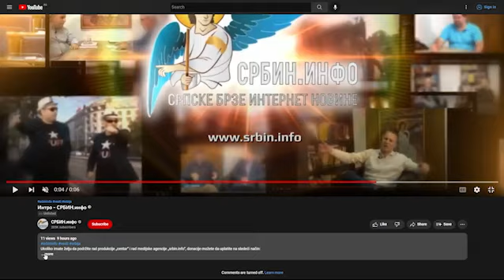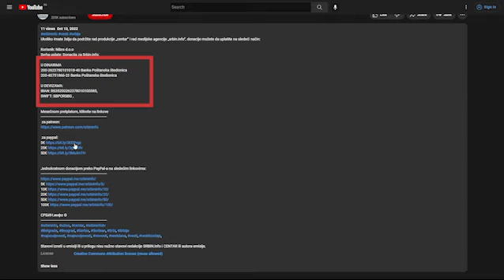Skupština - Opozicija otkrila kako Vlada troši pare: Do 2054 ćemo plaćati troškove za Kovid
U DINARIMA
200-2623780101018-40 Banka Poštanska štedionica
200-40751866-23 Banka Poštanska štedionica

U DEVIZAMA:
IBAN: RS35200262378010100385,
SWIFT: SBPORSBG ,